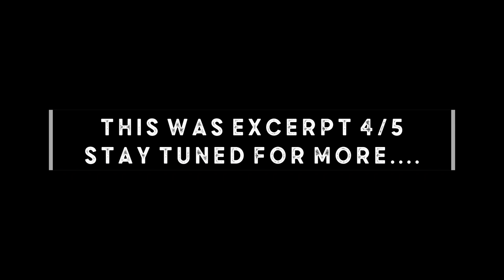NEW Nick Cave interview (Dec. 20): I ask Nick Cave about his new openness, Ghosteen and more...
Therefore, I have removed it from my channel.
A MASSIVE thanks to the Nick Cave fan-community and everyone else who saw the full press conference, when it was available here on Tiny TV. You all made me VERY happy and gave me the important confidence to continue my endeavors in creating an exciting YouTube channel for music-lovers. Stick around and be inspired.
Peace,
Anders Bøtter, Tiny TV, 10/03/21

Excerpt 4/5 from the Nick Cave interview/press conference in Copenhagen, November 2020.

CORRECTION: The text in my video states that the press conference took place in December 2020. That is not true. It took place in November! My bad.

Welcome to "Nick Cave week" on Tiny TV 🖤 @nickcave
In this week, I will give you some of the best questions and answers from the first Nick Cave interview in 5 years! It took place as a press conference at The Royal Danish Library, December 2020. I was there as a representative for The Danish National Broadcasting Corporation (the radio channel "P6 BEAT") and Tiny TV.
By the end of "Nick Cave week", I will upload the entire press conference.

In this fourth excerpt I give you my own questions to Nick Cave. I ask him to tell about his newfound openness via The Red Hand Files and the "In Conversation" shows. We also talk about the process of making Ghosteen.

Visit the Nick Cave exhibition "Stranger Than Kindness" in Copenhagen, Denmark

Hear the P6 BEAT Nick Cave podcast we made after the press conference (Danish)

Questions to Nick Cave by: Anders Bøtter (DR + Tiny TV)
All graphics by the mighty: Allan Tonning // tonning.tv
Graded by: Nis Boye Møller Rasmussen
Everything else: Me

A huge thanks to Christina Back (Head Of Exhibition, The Black Diamond @ The Royal Danish Library) and Allan Skov (Friendly PR) for making this interview happen and for sharing the video material.

A Tiny Media Production, 2021.